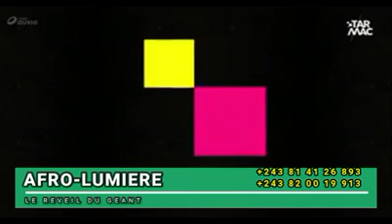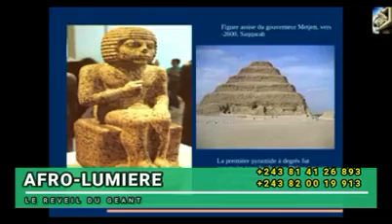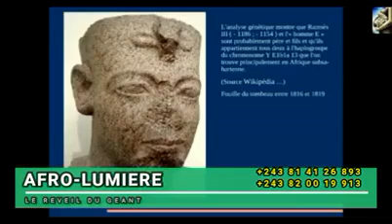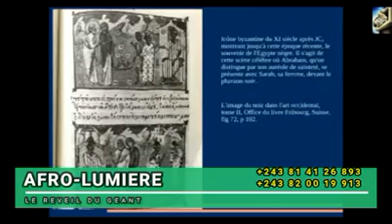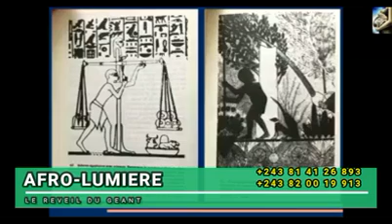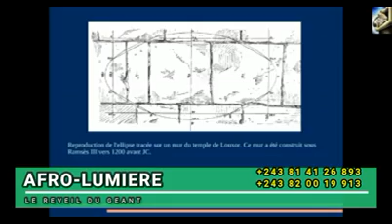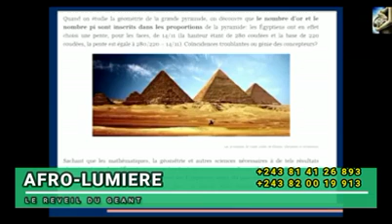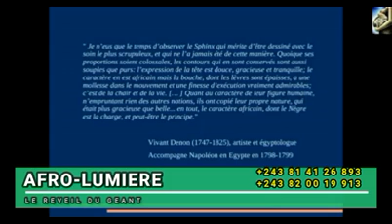LE PANAFRICANISME EN PANNE DE VITESSE AVEC NORBERT YAMBA YAMBA